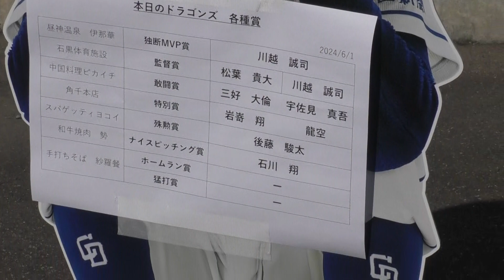【中日二軍】 ナゴヤ球場の妙に細かいファンサービス 監督賞が外に掲示される